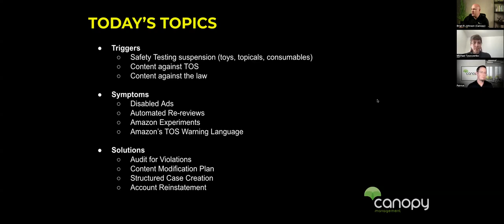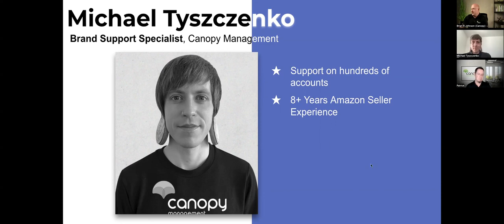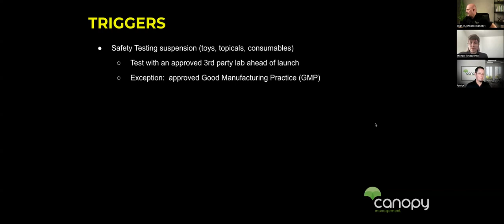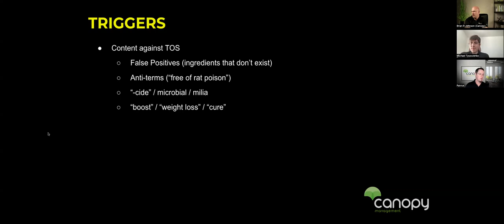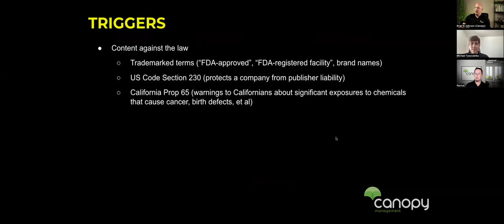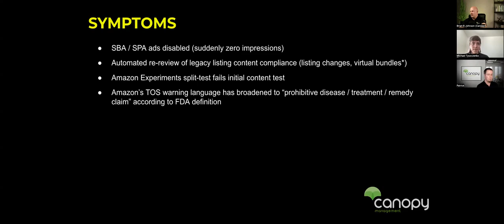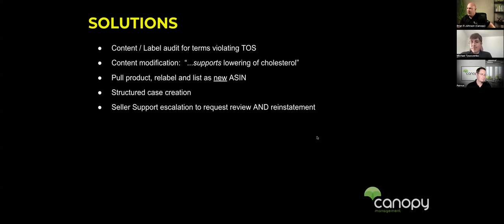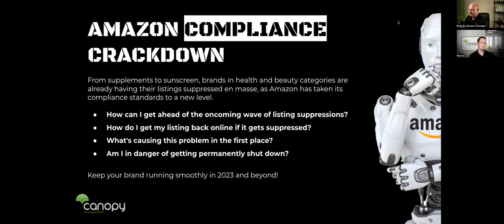The Amazon Compliance Crackdown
From supplements to sunscreen, brands in health and beauty categories are already having their listings suppressed en masse, as Amazon has taken its compliance standards to a new level.

Join us Thursday, March 30th at 1 PM Central as we assemble three of Canopy's top experts on restoring suppressed listings. You'll have a chance to ask your most pressing questions live, such as:

How can I get ahead of the oncoming wave of listing suppressions?
How do I get my listing back online if it gets suppressed?
What's causing this problem in the first place?
Am I in danger of getting permanently shut down?
Don't leave the future of your brand to chance - register now so that you can keep your brand running smoothly in 2023 and beyond!